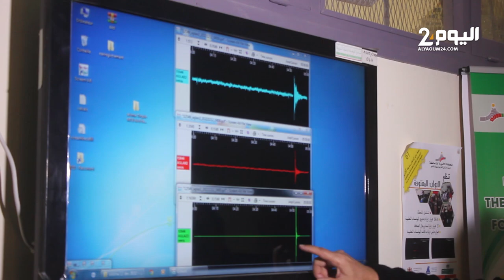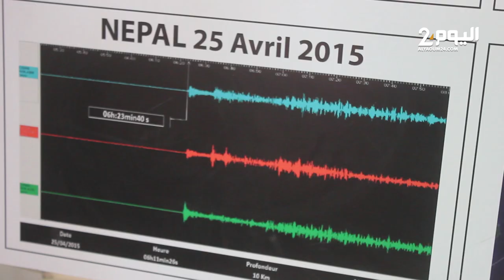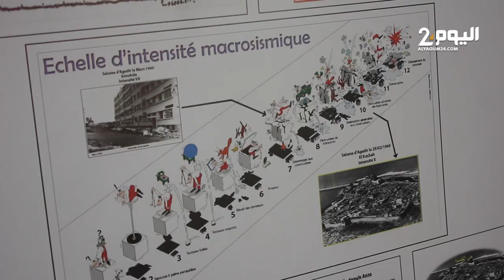كيـف تنبأ عـالم هولندي بوقوع زلزال تركـيا أياماً قبل حدوثـه ؟ باحث مغـربي يجـيب